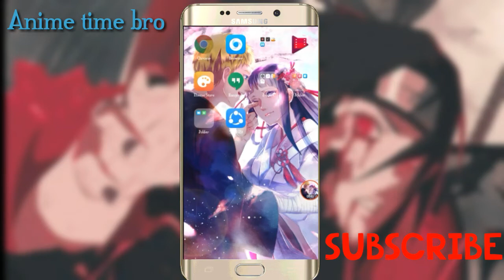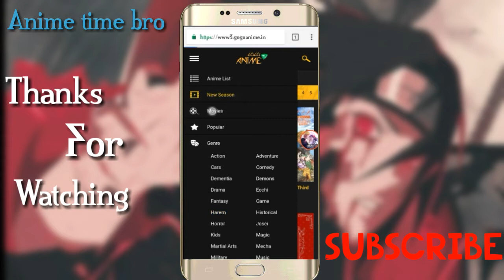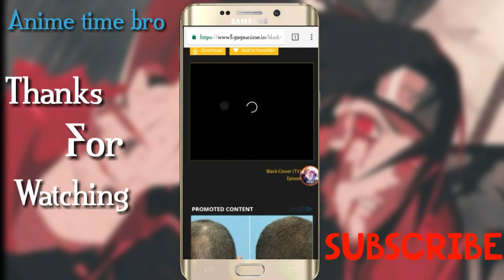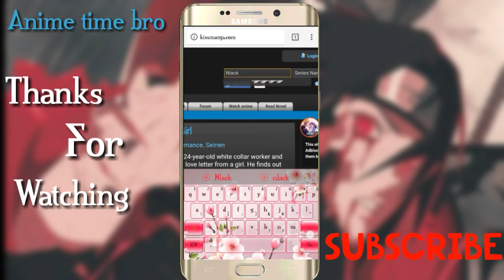How to watch anime and read manga in india for free (Hindi)//Anime time bro//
How to watch anime and read manga in india for free(Hindi)

"This video is a information video about how to watch anime and read manga in hindi"